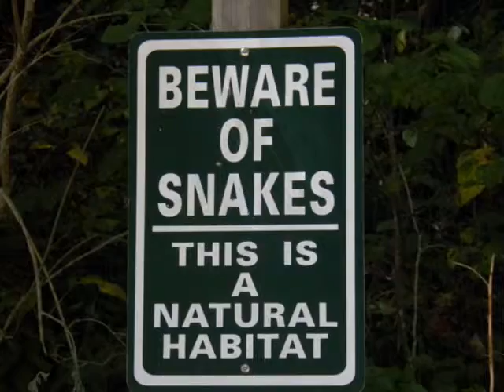Wonderful World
Nature put to music